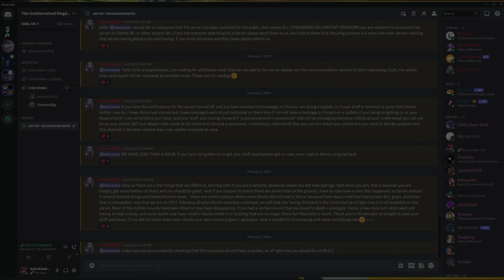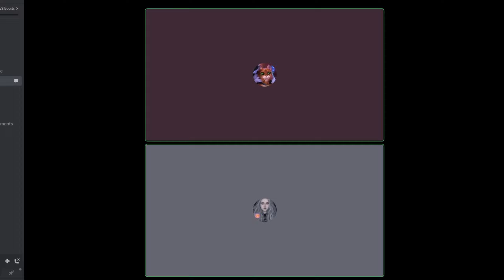The Time I Got Interviewed By A Minecraft Server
The Undetermined Kingdom Discord Server (mod pack linked in the server)